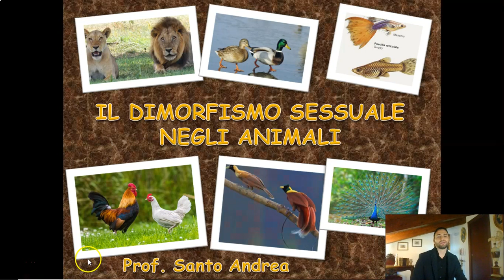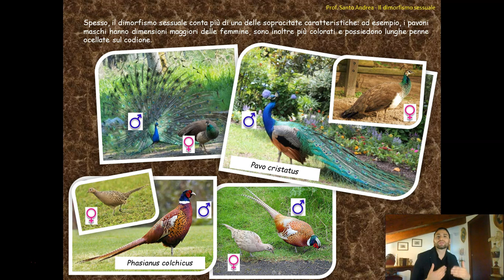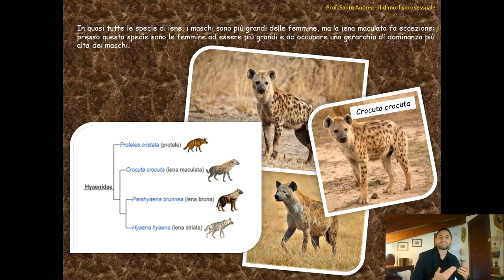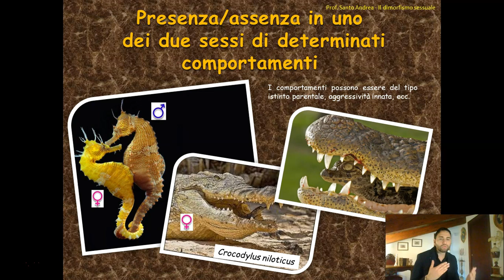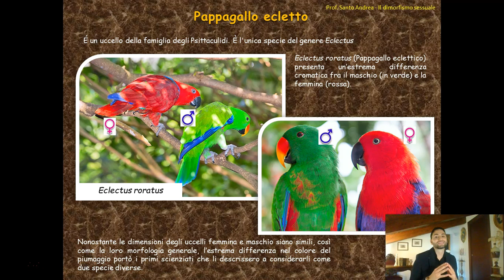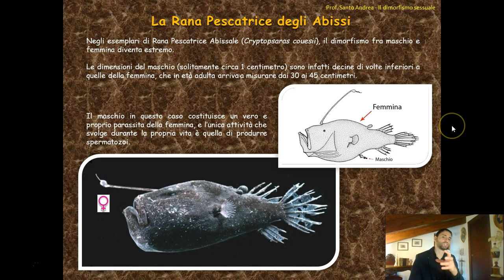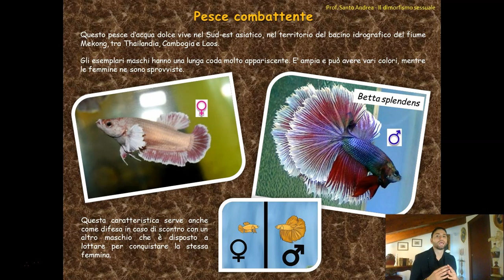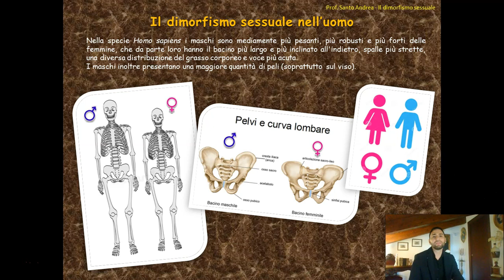Andrea Santo - Il dimorfismo sessuale negli animali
Il dimorfismo sessuale rappresenta un particolare fenomeno della biologia animale. In base ad esso, il maschio e la femmina di una stessa specie animale possono essere anche notevolmente differenti tra loro, per una o più caratteristiche morfologiche (es. dimensioni, colorazione, ecc.) o etologiche (comportamento, istinti, ecc.). Vedremo varie curiosità su questo fenomeno caratteristico, ma nello stesso tempo molto diffuso in tanti gruppi animali, e troveremo risposte a svariate domande.